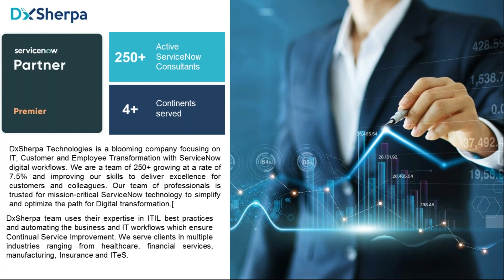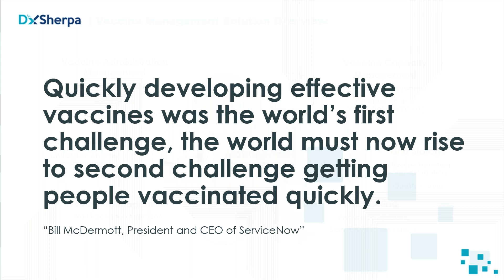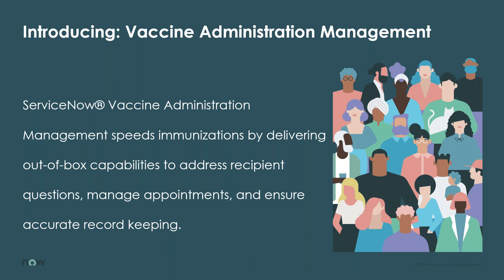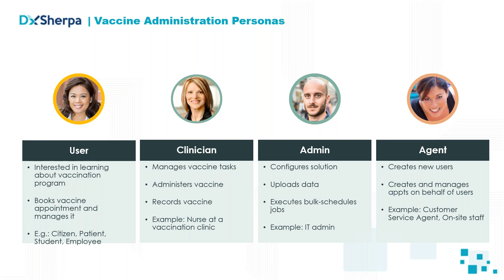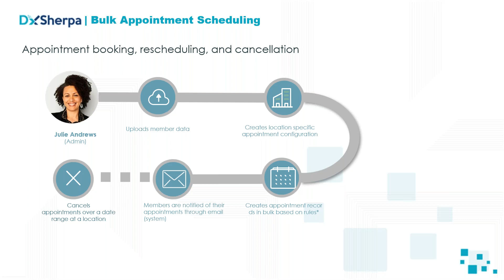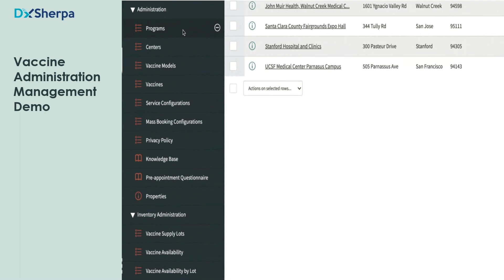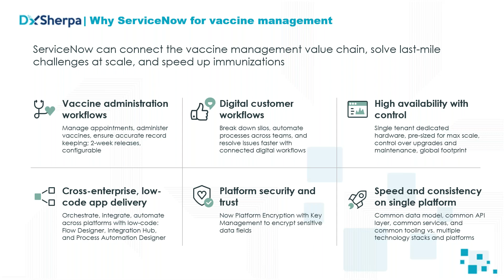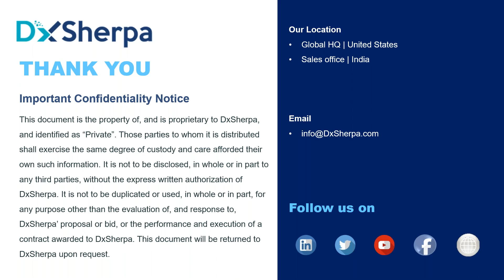Webinar: Successfully accelerate the Mass Vaccination Management Process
Speaker: Sushil Chaudhari (Sr. Solution Architect, DxSherpa Technologies)
In this webinar on Vaccination Administration Management, we will be covering the following points:
1. Current challenge

2. Introduction to Vaccine Management solution

3. How it works

4. Impact of Vaccine Management solution on organizations
5. Case study